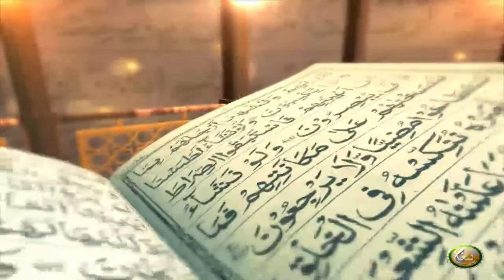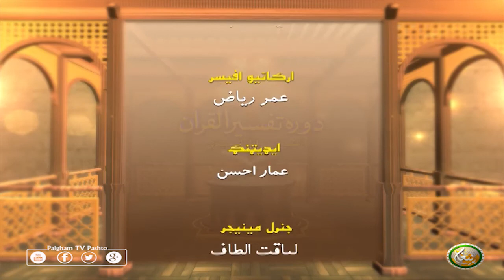Dora Tafseer AlQuran | Pashto Bayan 60 | دورہ تفسیر القرآن الشیخ روح الله توحیدي